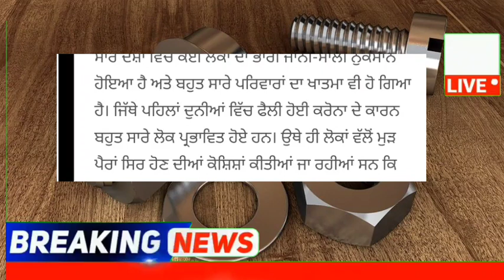punjabi news - punjabi news today live - punjabi news live - punjabi live news - punjab news